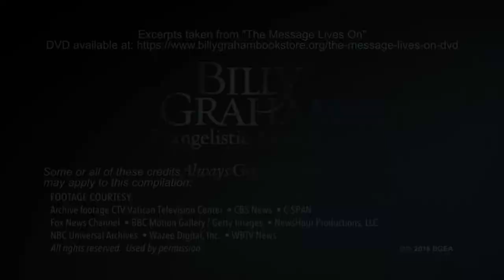Billy Graham's True Secret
There is a secret that not many people know. Billy didn't know it until one day, a dear friend told him about it. It changed the world. You can learn it in just a few minutes here.

This high definition video documentary of that secret was compiled from the program, "The Message Lives On" put together by BGEA. A standard definition version has been available in the past, but we can't guarantee it will remain available in the future. We are working to preserve key elements of this documentary in several videos.

We're so glad that Rev. Graham learned the true secret to ministry and evangelism early on in his work, and has blessed the world and brought many to know Jesus Christ as Savior.